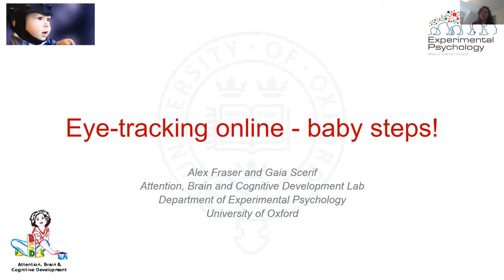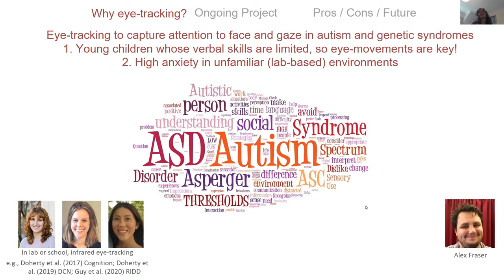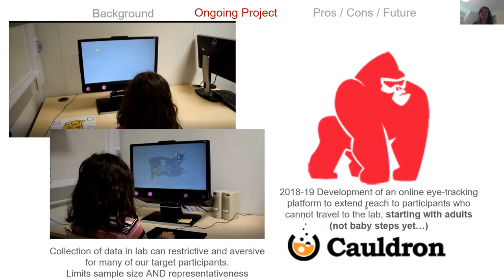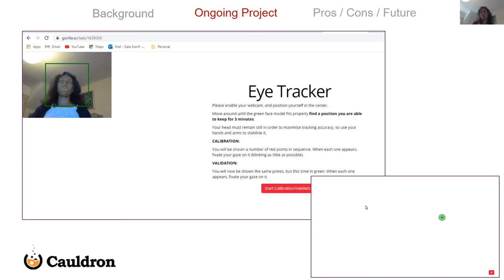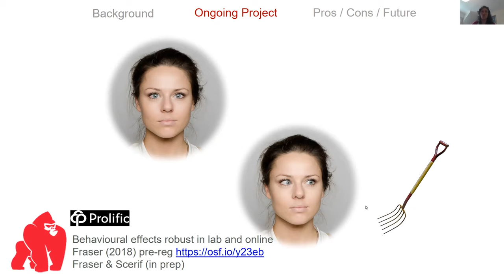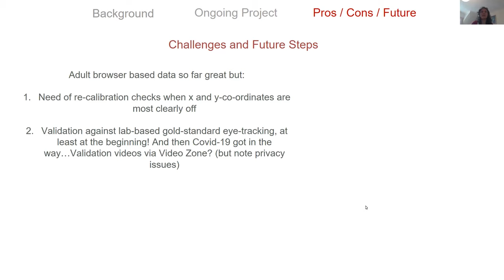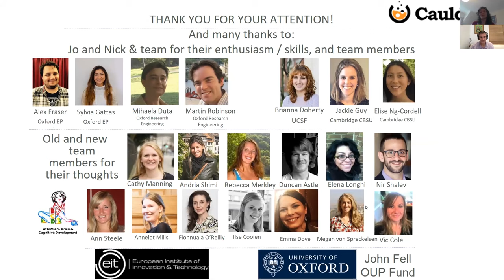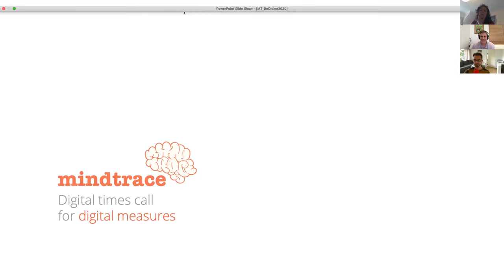BeOnline2020: Gaia Sceriff - Eye-tracking online - baby steps!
Gaia Sceriff, University of Oxford
PI at Attention, Brain and Cognitive Development (ABCD)

Topic: Eye-tracking online - baby steps!

Abstract: In this talk, I will tell you about our journey toward webcam-based eye-tracking over the last three years, with pros, cons, and excitement ahead.